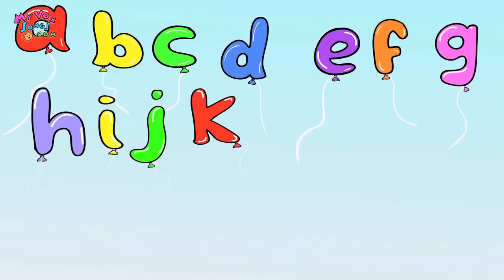The Alphabet Song with Zed | Nursery Rhymes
The Alphabet song / ABC song. As featured on the Best Nursery Rhymes Album - probably the only kids album you'll ever need! This engaging song helps kids learn the alphabet! If you sing it with a Zee then

The Alphabet Song Lyrics:
W X Y and Zed
Now the letters are all said
You can sing the alphabet.

We make nursery rhyme music videos for children using real instruments and original artist- drawn artwork. Our videos are ideal for teachers, babies, young children, parents, grandparents and the whole family. Our videos are made to keep your little ones entertained while encouraging them to listen and learn.

Or Simply search for 'Myvoxsongs' in the appstore.